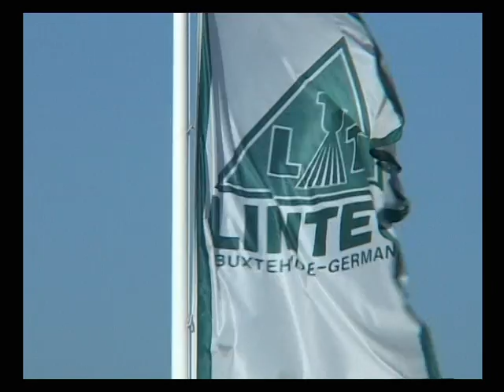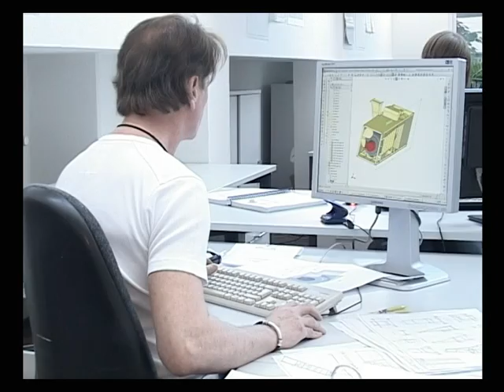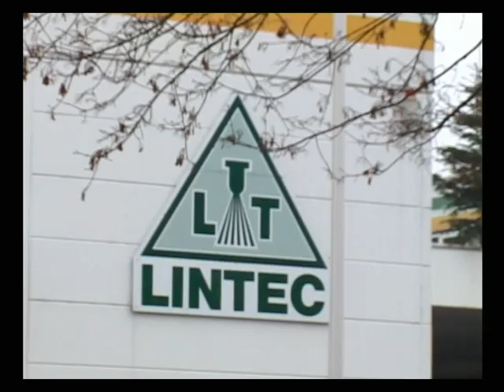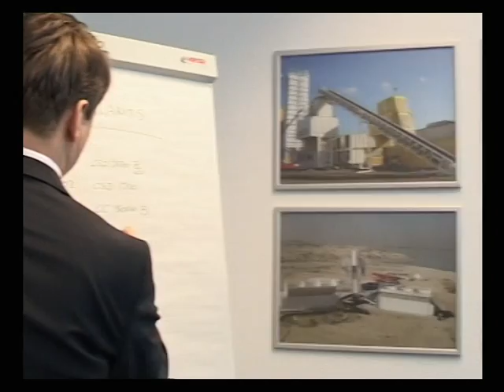LINTEC GmbH & Co. KG, Buxtehude Germany Asphalt- and Concrete Mixing Plants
The company LINTEC is a manufacturer of Asphalt- and Concrete mixing plants in containerized construction, providing various benefits for the international construction industry. By our plants installed worldwide we serve our customers with reliable and economical machines. The individual containers forming an asphalt plant are composed as ISO containers under the supervision of GL and certified. For our customers this means that they can count with the lowest transportation costs all over the world.
The headquarter for the company is in Buxtehude, in the south of Hamburg (Germany). Branch offices are located in Singapore, China, India, Poland, Russia and in Brazil.